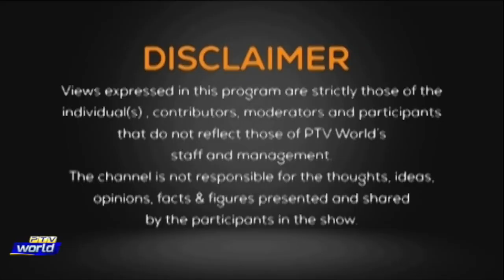VIEWS ON NEWS 27 02 2023 Russia-Ukraine conflict. Need to deescalate Ukraine crisis.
Topic:

Russia-Ukraine conflict. Need to deescalate Ukraine crisis.

Guests:

1. Michael Kugelman Deputy Director Asia Program, Wilson Center

2. Helga Zepp Larouche Founder/Chairwoman, Shiller Institute

3. Prof. Dr. Aqab Malik CIPS, NUST

4. Air Cdre. (r) Basit Raza Abbasi Senior Analyst